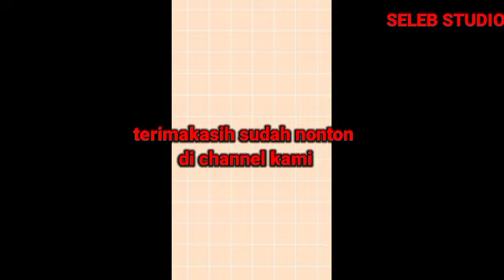Yasmin Dan Gino Sama Saling Takut Kehilangan Keduanya sering Kali Video Call Untuk Melepas Rindu